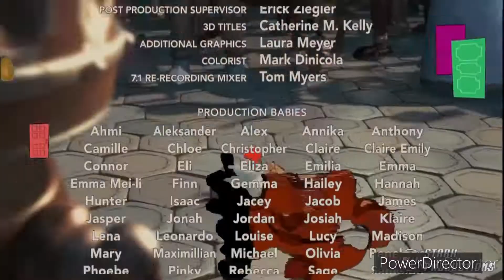23 de agosto de 2022